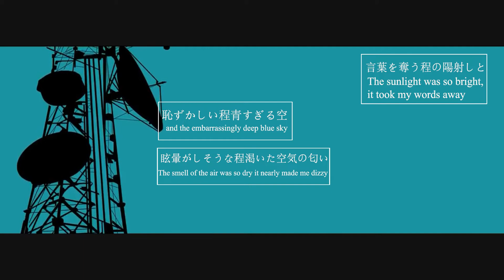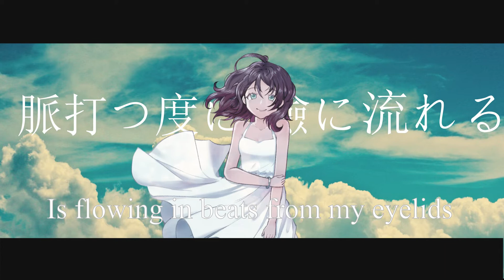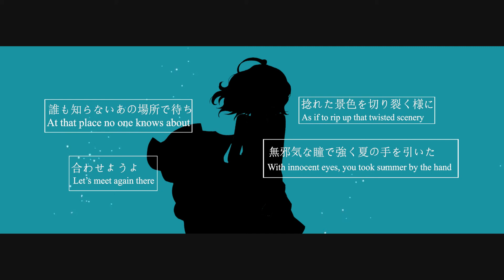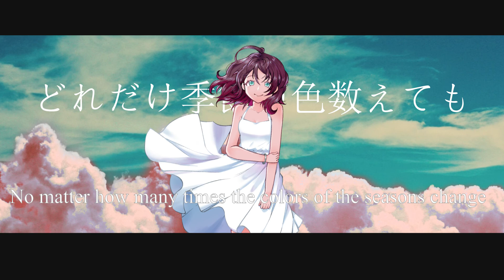フィクションブルー | fiction blue - (Hatsune Miku) - [ RENIZE ]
Happy New Year everyone! 9 hours of speedrunning, finally completed with fiction blue! It is the only Hatsune Miku song that I really really like.

MV wise, I took it from the original and made some of my original edits so the art is by two people, my friend and 佐々米 who made the original MV and the illustration for some parts

Well, I think, let the music speak for itself, I tried to rephrase the English subtitles in a storytelling format rather than the original. I took reference from the original video and the Vocaloid wiki.

I worked really hard on this so I really hope that you will enjoy this as much as I did!

Credits~!☆
Vocals: Me!
Mixing: Me!
Video: Me!
Art: 佐々米, Straberri Thyme
Blue Sky picture: Jelleke Vanooteghem
Original Song: fiction blue - Hatsune Miku